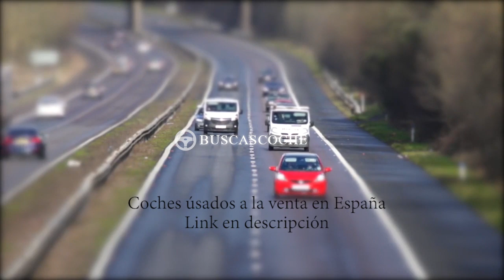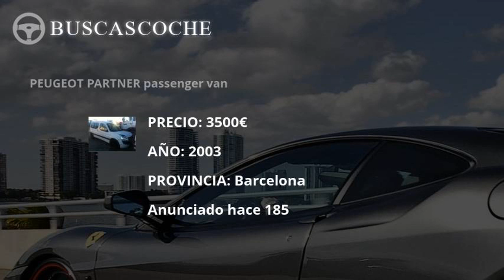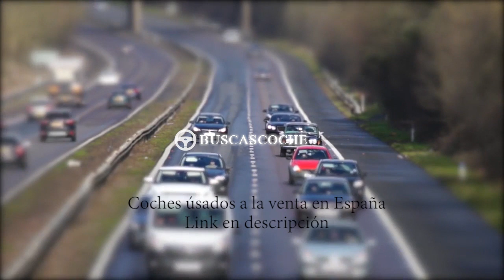Peugeot Partner en Barcelona desde 999€, mejores ofertas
Ultimos coches Peugeot Partner usados en venta en la provincia de Barcelona, visita para verlos.